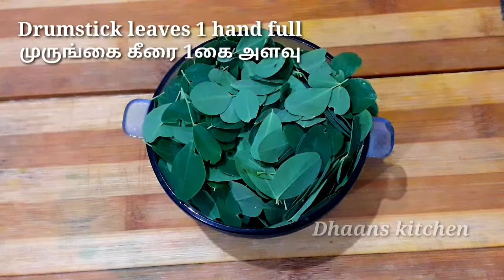கேழ்வரகு முருங்கை கீரை அடை|ragi adai|kezhvaragu adai|kevar adai|Dhaans kitchen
Method for preparing ragi or kezhvaragu adai
1.In a vessel add ragi or kezhvaragu flour, drumstick leaves,onions,greenchillies,salt.
2.Add required water mix semi solid consistency.
3.Heat dosa tawa and spread ragi adai or kezhvaragu adai batter like adai.
4.close the lid and cook ragi adai or kezhvaragu adai in medium flame in 1 minute.
5.Turn other side of ragi adai or kezhvaragu adai
6.Adai cooking well on both sides transfer into plate.